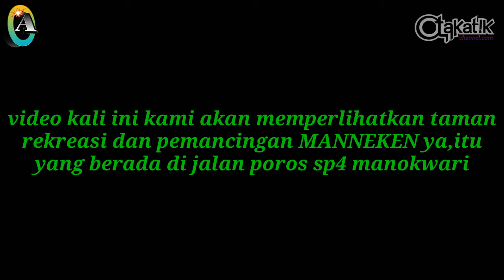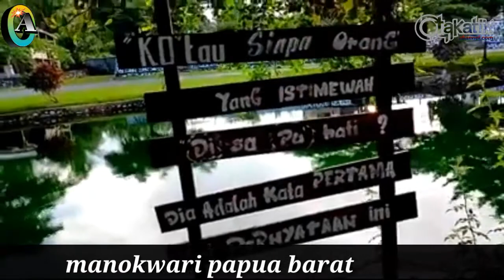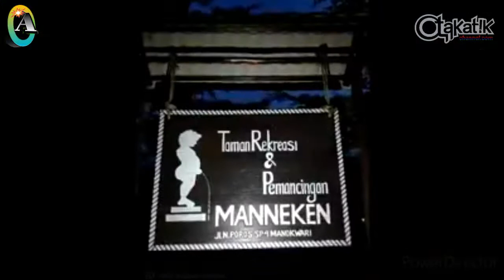Taman Manneken di SP4 Manokwari | Petualangan Rekreasi4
Taman rekreasi & pemancingan manneken.jl poros sp.4 manokwari papua barat.